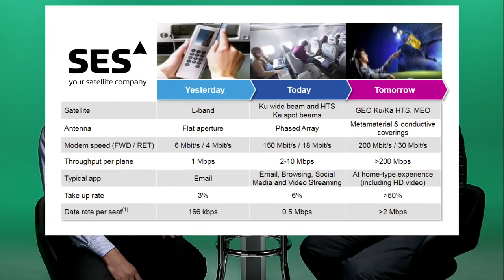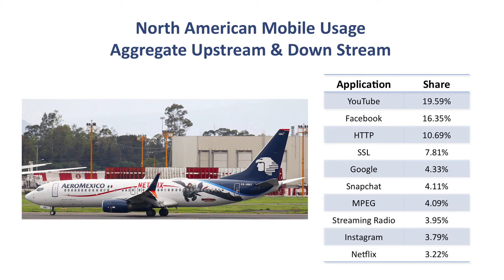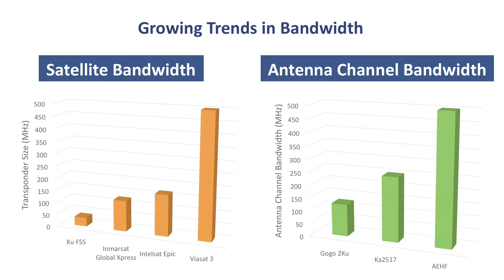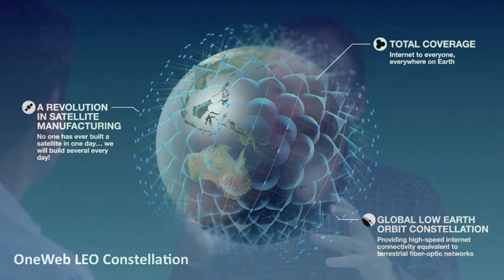TEK Talk, Episode 3 - Bandwidth, Future Technologies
The 'TEK Talks' mini series continues with Episode 3 of 5, discussing how much bandwidth is really needed for an office-in-the-sky (or on-the-ocean, or on-the-road, or any mobile broadband) experience.  Also touching upon future technologies and how they will drive antenna designs going forward.

Features Seth Miller, Aviation Technology Journalist, interviewing Bill Milroy, ThinKom CTO, covering a broad range of hot topics in the world of satellite communications.

Follow Seth at blog.wandr.me and on Twitter @WandrMe